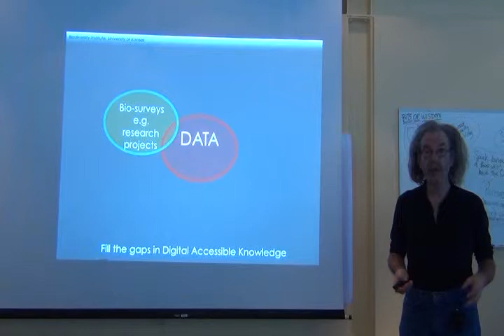Fun Moments - Krishtalka on bird taxonomy